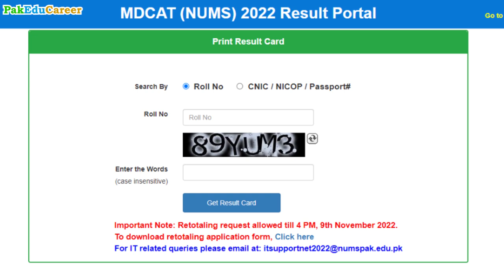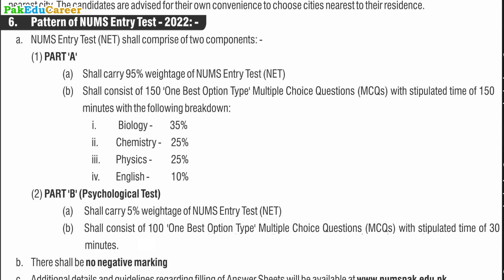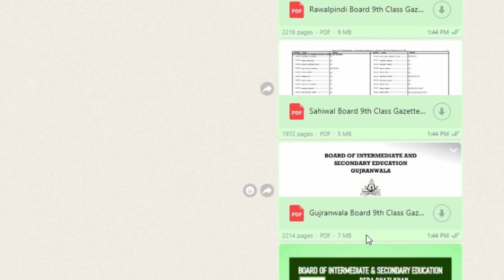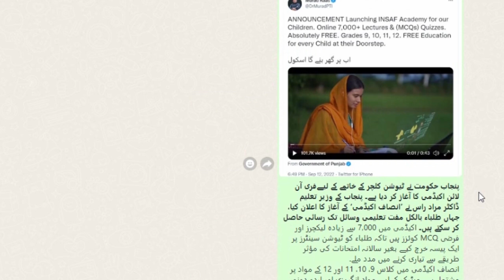NUMS Test Result announced :: Result Calculation out of 100? :: ETEA Removed Fee Refund Notice ::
National University of Medical Sciences (NUMS) has announced NUMS Entry Test result on its website. The candidates can check their result through Roll Number of CNIC Number. NUMS Test was conducted on 16 October, 2022 all over Pakistan. The students are supposed to take a printout of the NUMS test result.
The confusion has arisen regarding the result calculation of NUMS test which is out of 100, while the test was based on 150 MCQs of subject-wise part and 100 MCQs of Psychological Test. NUMS has announced the result by compiling the overall result of both parts of the test. NUMS had announced about the paper pattern in its official notification i.e. 95% weightage would be taken for Part-A (Subject-wise) and 5% weightage of Part-B (Psychological Test). The result announced from 100% is the total of both parts after allocating the mentioned weightages. There is no mistake in the result of NUMS.
ETEA had announced a notification yesterday about the MDCAT fee refunding policy. According to the notification, all the MDCAT students were to be given Rs. 5000 back and just Rs. 1000 would be taken by ETEA as MDCAT processing fee. But the notifications are removed from the social media pages of ETEA as PMC has not yet finalized the policy and ETEA issued the statements in haste.
انٹری ٹیسٹ کی تیاری کرنے والے طلبہ کے لیے خوشخبری! ایم ڈی کیٹ (MDCAT) اور NUMS کی بہترین تیاری کے لیے PreMed.PK کی طرف سے شاندار آفر!
23000+ ایم سی کیوز(MCQs) اور 70 سے زائد مختلف انٹری ٹیسٹ کے پاسٹ پیپرز، پریکٹس ٹیسٹ اور تمام سوالات کی explanation سے MDCAT اور NUMS کی زبردست تیاری کریں۔ آغا خان یونیورسٹی اور Dow یونیورسٹی کے MBBS ڈاکٹرز کی بہترین کوشش سے طلبہ انتہائی کم قیمت میں انٹری ٹیسٹ کے دن تک ویب سائٹ سے مکمل تیاری اور رہنمائی حاصل کرسکتے ہیں۔
مکمل سیشن کی قیمت صرف 1000 روپے! اور PakEduCareer کی طرف سے پرومو کوڈ PAKEDU لگانے سے 200 روپے کا ڈسکاؤنٹ حاصل کریں اور صرف 800 روپے میں MDCAT اور NUMS (بائیولوجی، کیمسٹری، فزکس، انگلش اور لوجیکل ریزننگ) کی بہترین تیاری کریں۔
اپنے نام، ای-میل، فون نمبر اور پاس ورڈ سیٹ کرکے sign up کریں اور مفت میں 1500 MCQs اور 5 پاسٹ پیپرز حاصل کریں۔ اور تسلی کرنے کے بعد ویب سائٹ پہ Plans کو سلیکٹ کریں اور ایزی پیسہ، جازکیش یا بینک اکاؤنٹ میں رقم منتقلی کے بعد سکرین شاٹ اپلوڈ کریں اور مکمل آن لائن access حاصل کریں۔